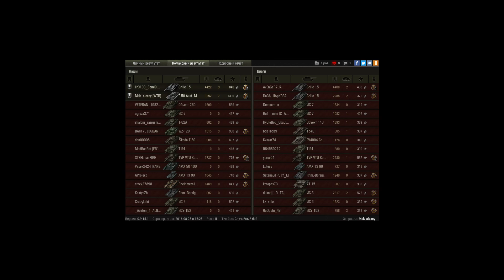отличный бой на Е50 8500 урона